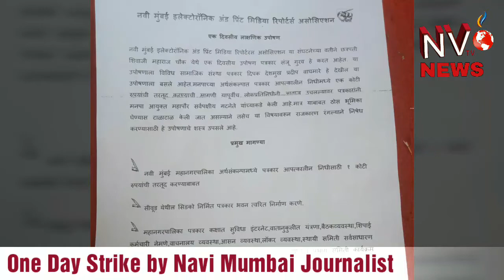Patrakaron ne kiya Ek Divasya Andolan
Navi Mumbai